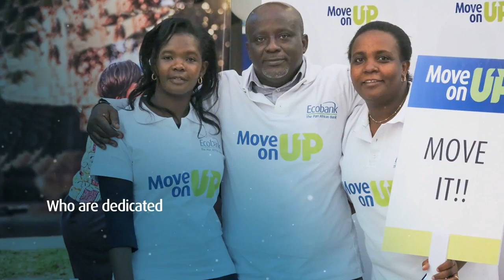MOVE ON UP CAMPAIGN LAUNCH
We launched the Move On Up campaign and our staff put their best foot forward.